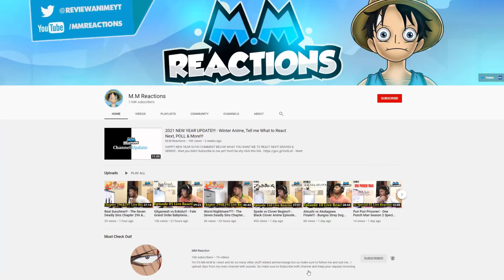Return! - The Seven Deadly Sins Chapter 300 & 301 Live Reaction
Great couple of chapters! Ban & Mel returning just makes it perfect! Never though this was DK plan!  I mean he use his own son to do this! Looking forward to see this battle inside and Outside as well!!!

Mael vs Zeldris is just epic,  but  I still like King vs Mael more! I am looking forward to the anime version of this battle.
FInally, DK is out! Looking forward to see his full design and his powers!

00:00 - Intro
00:58 - 300 reaction
17:23 - 301 reaction

10 Commandments Meliodas,
ban vs demon king reaction,
ban vs demon king,
demon king vs everyone reaction,